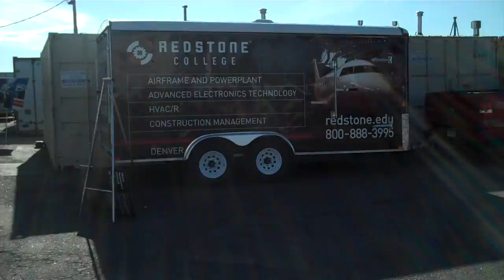Redstone College Wind Energy Launch Event - Setting the Scene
Take a look as we set up for Redstone College's launch event for the new Wind Energy Technology program.